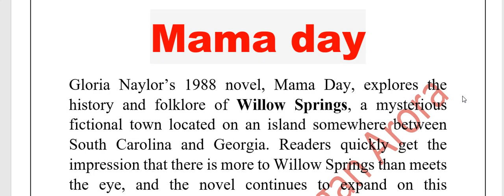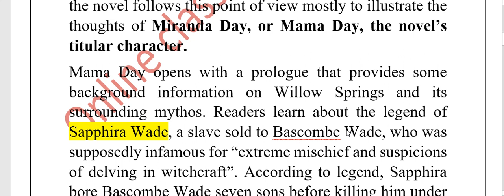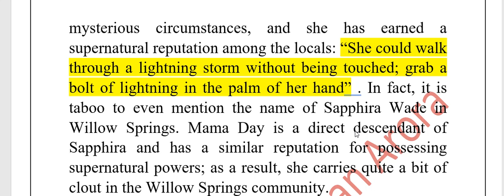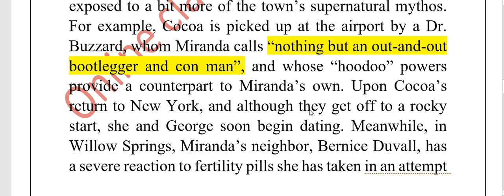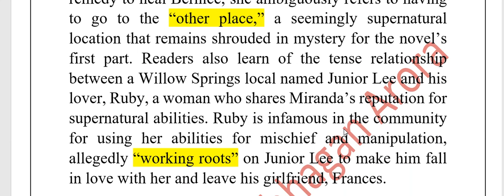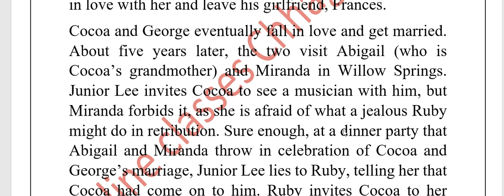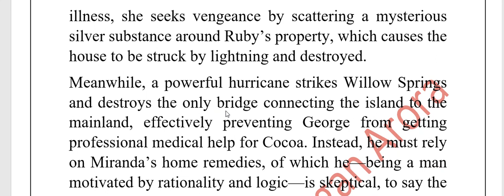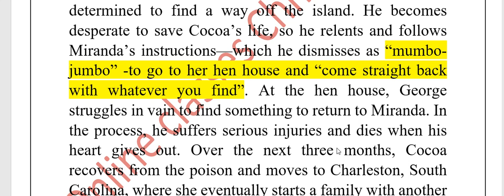Summary of Mama Day by Gloria Naylor Discussed in Hindi